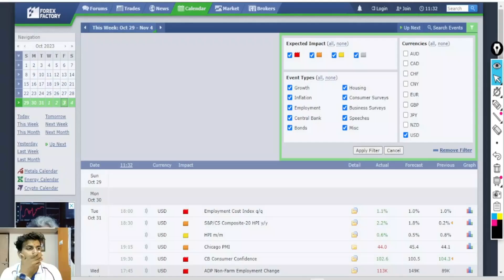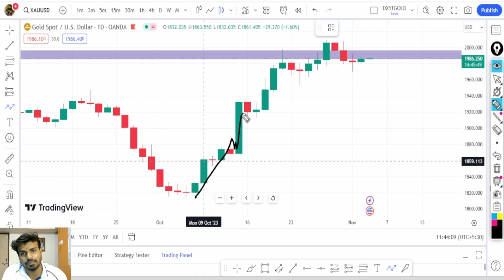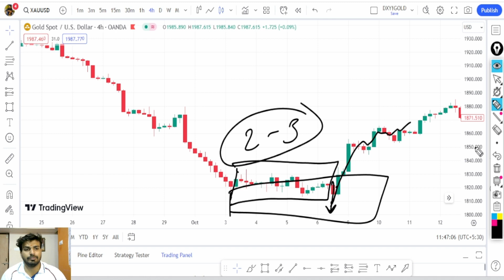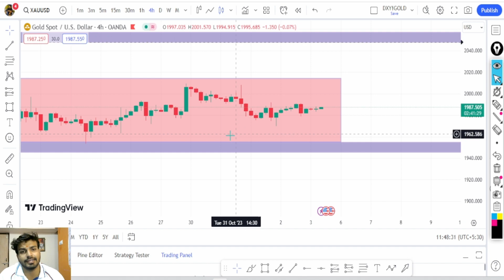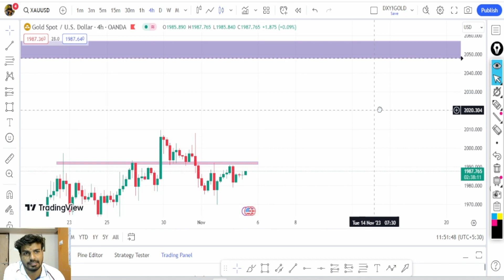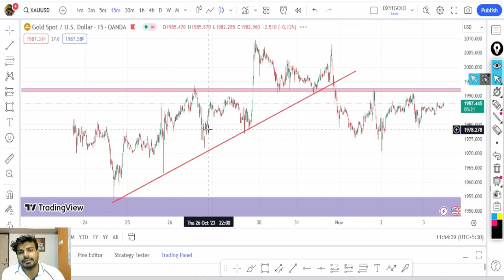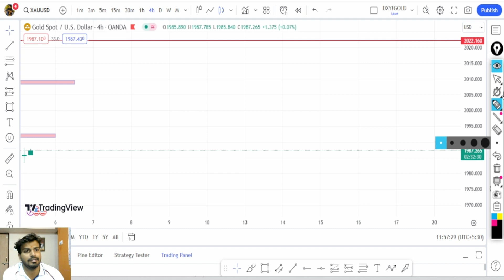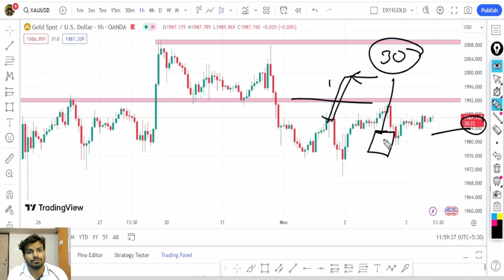NFP Day Gold XAUUSD Forecast 03 NOV || Set up || Forex || Today Analysis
Trading in currency and commodity that means forex market is risky so 1st learn what about position size and leverage in forex and start practice in demo account, to open demo account in forex with 10,000 USD